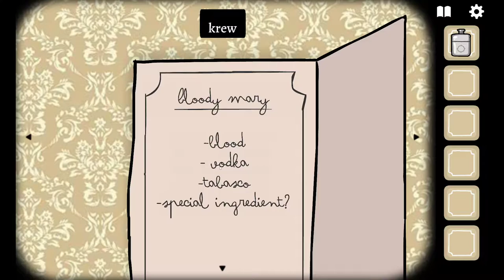Hotel pełen abstrakcji i dziwów | Rusty Lake Hotel #1